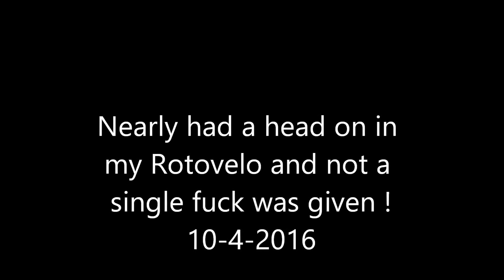Near head on collision in my Rotovelo velomobile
On a ride when on a blind corner some idiot overtook a man walking a dog and nearly ran into the front of me.  Not a word came out of his mouth.